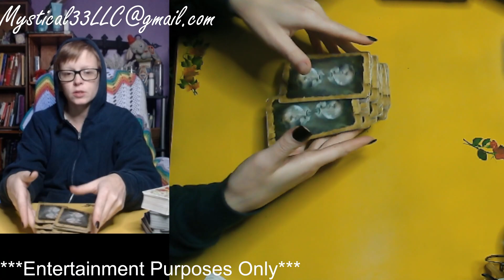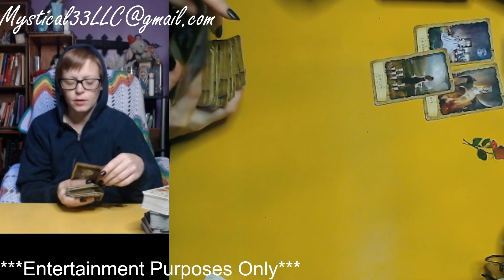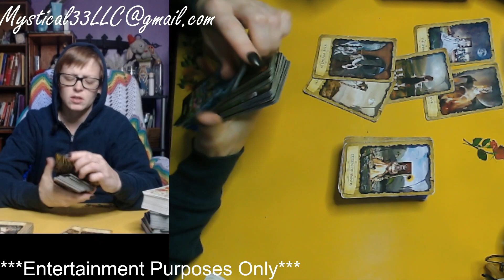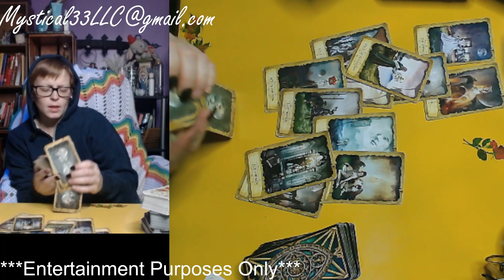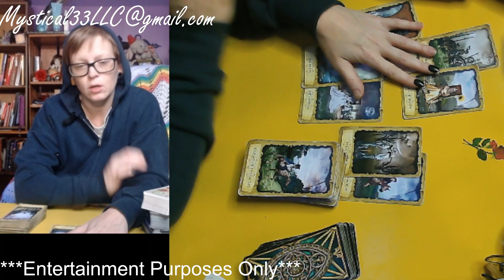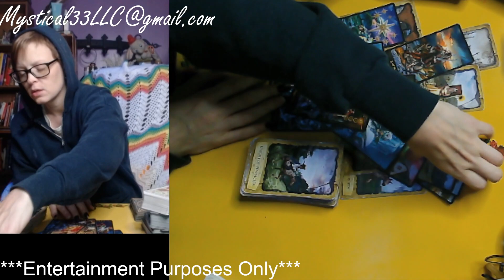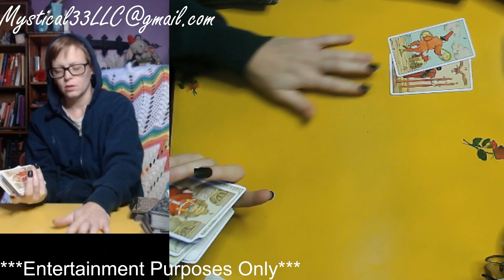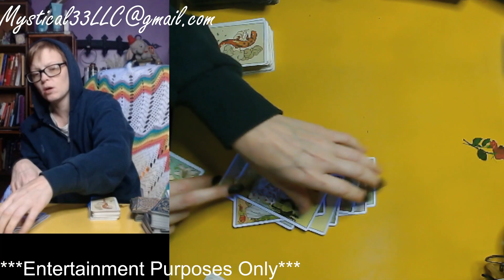GDRAGON & JENNIE: WANTING TO RECLAIM EACH OTHERS ENERGY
🦋Personal Readings:

$60 for 4 Questions and receive a $10 certificate for one question or topic for you, friend, or family member.

You will receive a video link which will take you to my channel so you can privately view your video. 💗🦋

TIMELINE:

CURRENT ENERGY BETWEEN THEM: 00:00
GDRAGON’S ENERGY TOWARDS JENNIE: 10:49
JENNIE’S ENERGY TOWARDS GDRAGON: 16:19
THE FUTURE BETWEEN THEM: 18:59